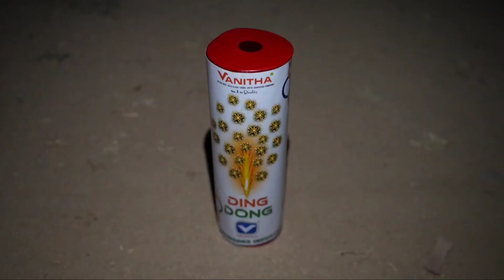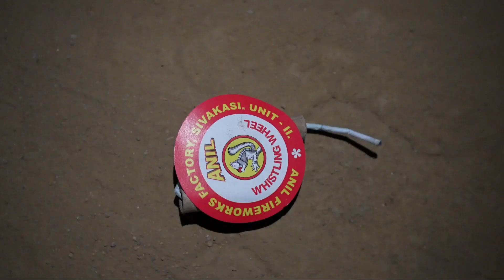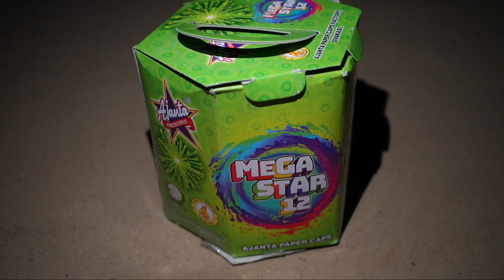Different types of Diwali fireworks testing | Malinga ke Patake testing | Crackers testing 2023 🧨🔥